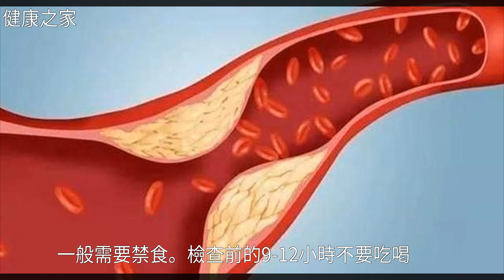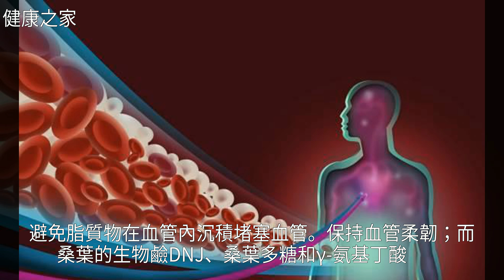甘油三酯高，血管越來越窄，3個方法降甘油三酯，預防動脈硬化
甘油三酯高，血管越來越窄，3個方法降甘油三酯，預防動脈硬化高甘油三酯血症 血管 心腦血管 桑葉 動脈粥樣硬化甘油三酯高，血管越來越窄，3個方法降甘油三酯，預防動脈硬化